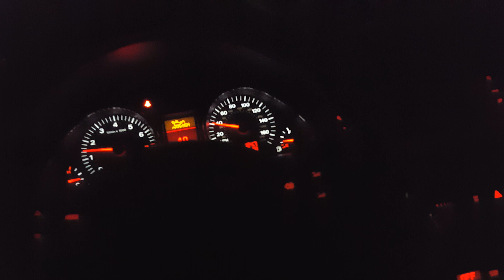SCRATCH TICKET THURSDAY UPDATE